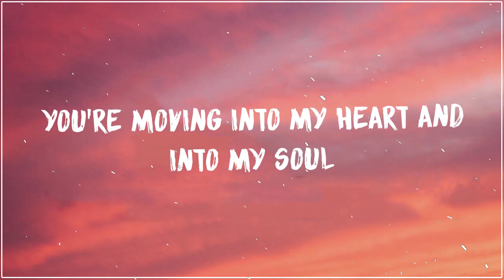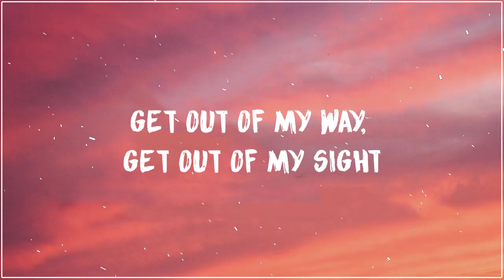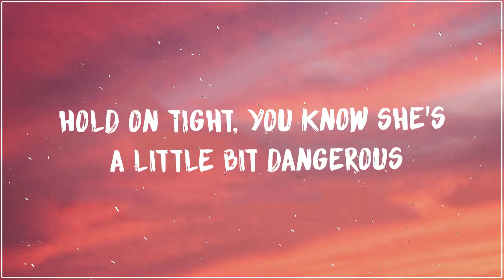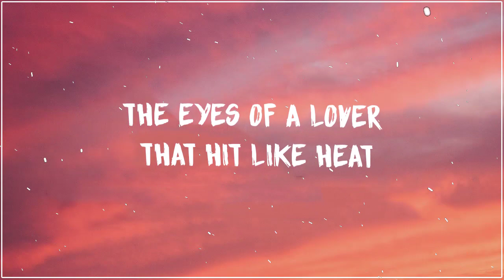Dangerous - Roxette (Lyrics)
▶️Tracklist:
Oh, just a little bit dangerous
You pack your bag, you take control
You're moving into my heart and into my soul
Get out of my way, get out of my sight
I won't be walking on thin ice to get through the night
Hey, where's your work? What's your game?
I know your business but I don't know your name
Hold on tight, you know she's a little bit dangerous
She's got what it takes to make ends meet
The eyes of a lover that hit like heat
You know she's a little bit dangerous
You turn around, so hot and dry
You're hiding under a halo, your mouth is alive
I'm not attracted to go-, go deeper tonight
Hey, what's your word? What's your game?
Hey, hey, hey, where's your work? What's your game?
She's armed and she's extremely dangerous
Sa!
I don't know your name
Hey you, oh, just a little bit dangerous
I don't know your name (dangerous)
Due to the exceptional weakness of this song, play loud!
✪ Play Music is the best music channel for people love music on Youtube, with the pop music the youth-oriented styles it influenced.